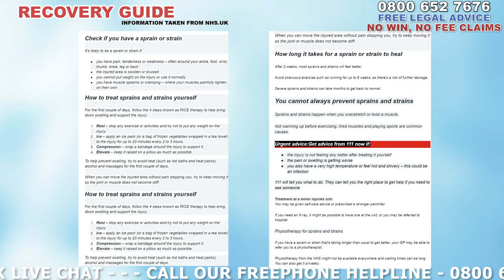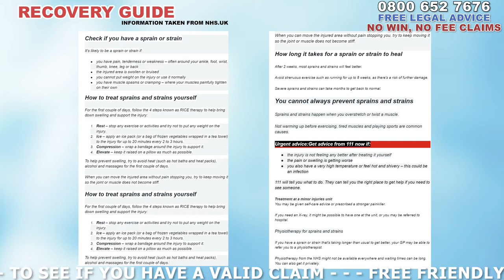Upper Limb Muscle Injury Treatment Guide ( 2019 ) UK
If one of your Upper limb muscles has become damaged or injured in an accident, we strongly recommend that you speak to a medical professional as soon as possible as they’ll be able to arrange for testing and imaging in order for them to see the extent of the damage. In terms of dealing with with a muscle injury of this nature the nhs recommends that you;

Check if you have a sprain or strain
It's likely to be a sprain or strain if:
● you have pain, tenderness or weakness
● the injured area is swollen or bruised
● you cannot put weight on the injury or use it normally
● you have muscle spasms or cramping – where your muscles painfully tighten on their own
How to treat sprains and strains yourself
For the first couple of days, follow the 4 steps known as RICE therapy to help bring down swelling and support the injury:
1. Rest – stop any exercise or activities and try not to put any weight on the injury.
2. Ice – apply an ice pack (or a bag of frozen vegetables wrapped in a tea towel) to the injury for up to 20 minutes every 2 to 3 hours.
3. Compression – wrap a bandage around the injury to support it.
4. Elevate – keep it raised on a pillow as much as possible.
To help prevent swelling, try to avoid heat (such as hot baths and heat packs), alcohol and massages for the first couple of days.
When you can move the injured area without pain stopping you, try to keep moving it so the joint or muscle does not become stiff.
How long it takes for a sprain or strain to heal
After 2 weeks, most sprains and strains will feel better.
Avoid strenuous exercise such for up to 8 weeks, as there's a risk of further damage.
Severe sprains and strains can take months to get back to normal.
You cannot always prevent sprains and strains
Sprains and strains happen when you overstretch or twist a muscle.
Not warming up before exercising, tired muscles and playing sport are common causes.
Urgent advice:Get advice from 111 now if:
● the injury is not feeling any better after treating it yourself
● the pain or swelling is getting worse
● you also have a very high temperature or feel hot and shivery – this could be an infection
111 will tell you what to do. They can tell you the right place to get help if you need to see someone.
Treatment at a minor injuries unit
You may be given self-care advice or prescribed a stronger painkiller.
If you need an X-ray, it might be possible to have one at the unit, or you may be referred to hospital.
Physiotherapy for sprains and strains
If you have a sprain or strain that's taking longer than usual to get better, your GP may be able to refer you to a physiotherapist.
Physiotherapy from the NHS might not be available everywhere and waiting times can be long. You can also get it privately.
 So, if you’ve been involved in an accident which has resulted in a Upper limb Muscle injury and you believe that you’re entitled to compensation, we’ll be more than happy to hear from you. You should bear in mind that if you’re successful in your claim for compensation, the cost of any private treatment should be covered as well as any loss of income from time off work which may be claimed back for when bringing a claim for compensation. If we take your case on, we’ll be happy to put you in touch with a medical specialist in order to further aid your recovery should you require any further treatment and aim to find one in your area so that you’re not having to go out of your way. They’ll go over limb injuries and treatment, muscle strain physical therapy protocol, muscle tear treatment, mangled extremity definition and extremity trauma definition.